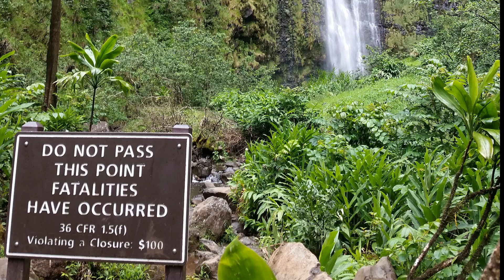Waimoku Falls, Maui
Great hike to Waimoku Falls near Hana Maui. 4 mile round trip.